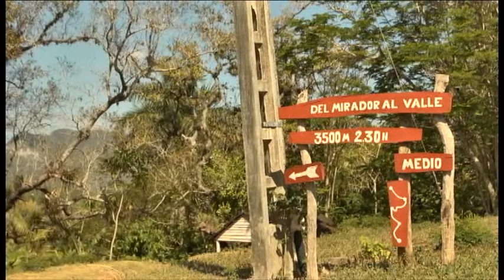Viñales sede del TURNAT 2015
La X edición del TURNAT, evento internacional dedicado al turismo de naturaleza, tendrá como sede principal el municipio de Viñales, territorio conocido mundialmente por sus mogotes y la belleza del entorno, considerado Paisaje Cultural de la Humanidad, es un área protegida donde el manejo sostenible del Parque Nacional permite el fomento del turismo y propicia experiencias maravillosas...
copyright-Producciones FRAGUA